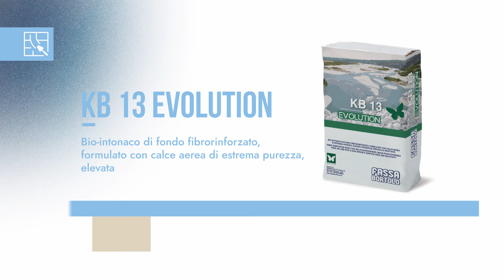KB13 EVOLUTION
Bio-intonaco di fondo fibrorinforzato a base di pura calce aerea che unisce la tradizione storica di Fassa Bortolo nel mondo della calce, con le ultime innovazioni tecnologiche.